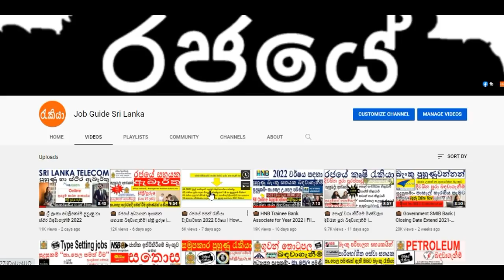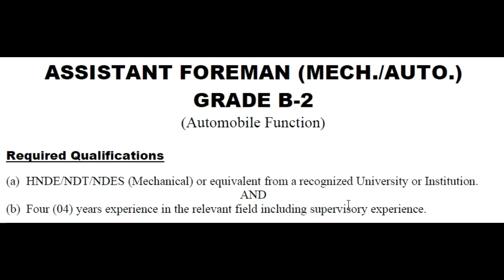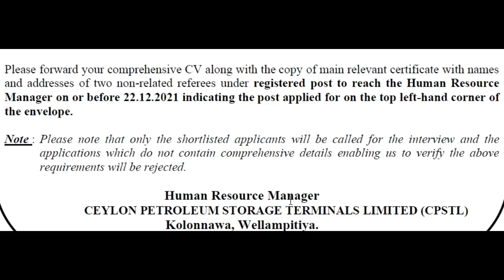💼 ලංකා ඛනිජතෙල් ප්‍රොට්‍රෝලියම් | නව පුරප්පාඩු | 2022 වර්ෂයට විවෘත බඳවාගැනීම් | Job Guide Sri Lanka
💼 රජයේ ජපන් රැකියා වැඩසටහන 2022 වර්ෂය | How to Apply SSW Visa in Japan |  Free Online Registration

00:00 Introduction
00:38 Subscribe Job Guide Sri Lanka Channel
01:13 Salary and Age Limit details
02:15 Qualification Needed
03:01 How to Submit Application